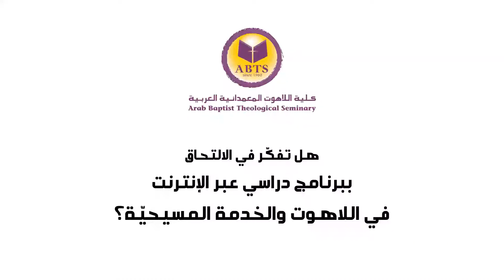اختبار جو في برنامج شهادة بالخدمة عبر الإنترنت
تعرّف على برنامج شهادة بالخدمة عبر الإنترنت. طالبنا جو يروي اختباره في البرنامج وكيف شكّل الله حياته وخدمته من خلال الدراسة.